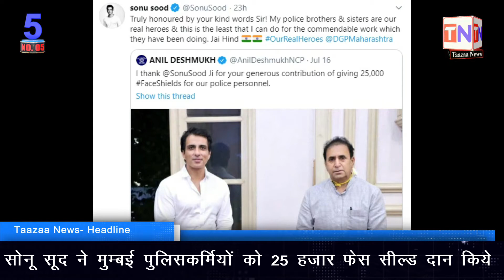कोविड - 19 से भागे 100 लोग | शाम की खास खबर | Taazaa News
भारतीय रक्षा मंत्री राजनाथ सिंह शुक्रवार को लेह पहुँचे

जम्मू कश्मीर में सुरक्षाबलों ने 3 आतंकी को मार गिराया

अमेरिकी राष्ट्रपति डोनाल्ड ट्रंप ने कहा मैं भारत के लोगों से भी प्यार करता हूँ और चीन के लोगो से भी

असम के कामरूप के कोविड-19 सेंटर से 100 लोग भाग गये

सोनू सूद ने मुम्बई पुलिसकर्मियों को 25 हजार फेस सील्ड दान दिये

You read our article daily and view video on youtube channel… because we provide news daily.